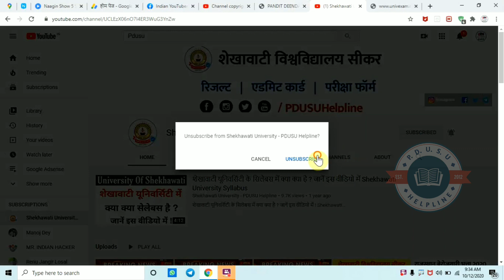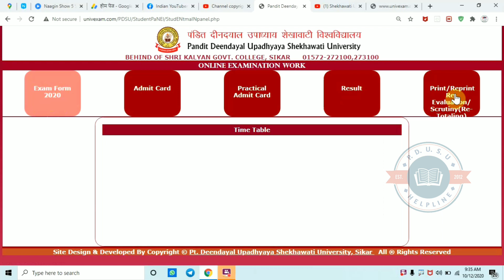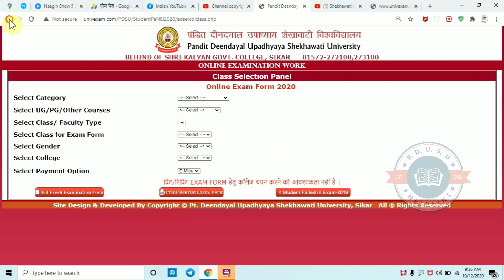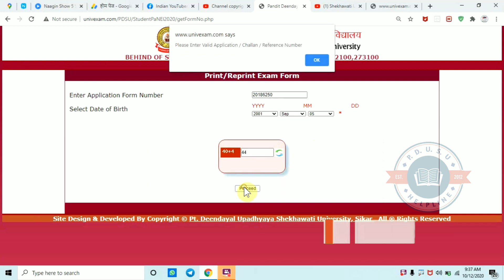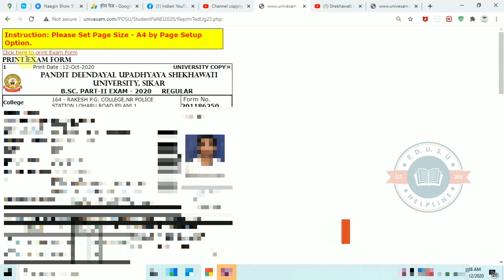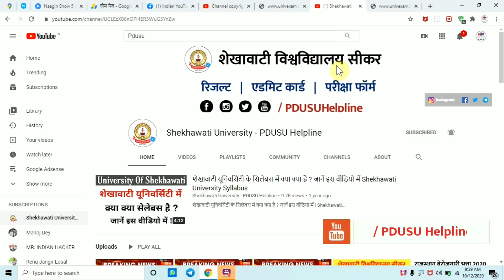Shekhawati University Exam Form Reprint कैसे लेते है How to take PDUSU Exam Form RePrint In Hindi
Please Follow On Social Network

शेखावाटी यूनिवर्सिटी के UG और PG का रिजल्ट कैसे चेक करे ।
शेखावाटी यूनिवर्सिटी के UG और PG का रिजल्ट कैसे देखे ।

शेखावाटी विश्वविद्यालय के M.A  2020 का रिजल्ट कब आएगा  ।
शेखावाटी विश्वविद्यालय के M.com  2020 का रिजल्ट कब आएगा  ।
शेखावाटी विश्वविद्यालय के M.Sc  2020 का रिजल्ट कब आएगा  ।
शेखावाटी विश्वविद्यालय के LLB  2019 का रिजल्ट कब आएगा  ।
शेखावाटी विश्वविद्यालय के LLM 2020 का रिजल्ट कब आएगा  ।
शेखावाटी विश्वविद्यालय के B.C.A 2020 का रिजल्ट कब आएगा  ।
शेखावाटी विश्वविद्यालय के B.Sc 2020का रिजल्ट कब आएगा  ।
शेखावाटी विश्वविद्यालय की परीक्षा कब होगी
शेखावाटी विश्वविद्यालय के LLB की परीक्षा
शेखावाटी विश्वविद्यालय LLB का पुनर्मूल्यांकन परीक्षा परिणाम कब आएगा
शेखावाटी विश्वविद्यालय LLB का पुनर्मूल्यांकन फ्रॉम कब भरे जाएगा
शेखावाटी विश्वविद्यालय के LLB परीक्षा फ्रॉम कब भरे जायगे
शेखावाटी विश्वविद्यालय के फॉर्म कब भरे जायेंगे
 शेखावाटी विश्वविधालय रिजल्ट कब आएगा
शेखावाटी विश्वविद्यालय के PG व UG के एडमिट कार्ड
शेखावाटी विश्वविद्यालय PG व UG का पुनर्मूल्यांकन परीक्षा परिणाम कब आएगा
शेखावाटी विश्वविद्यालय के PG व UG परीक्षा फ्रॉम कब भरे
 शेखावाटी विश्वविद्यालय कहां की है
शेखावाटी विश्वविद्यालय के क्या क्या सब्जेक्ट है शेखावाटी विश्वविद्यालय का क्या परीक्षा कोर्स है
 शेखावाटी विश्वविद्यालय के पेपर कैसे आते हैं
 शेखावाटी विश्वविद्यालय के रिजर्वेशन फॉर्म कब भरे जाते हैं
परीक्षा में आर एल क्या होता है ?

shekhawati university m a previous time table
Shekhawati University Revaluation Form 2020